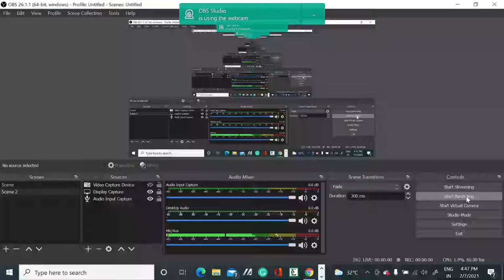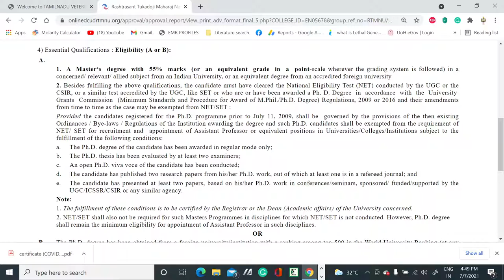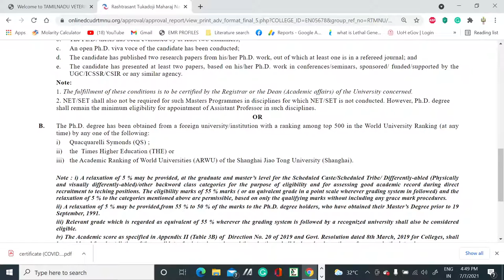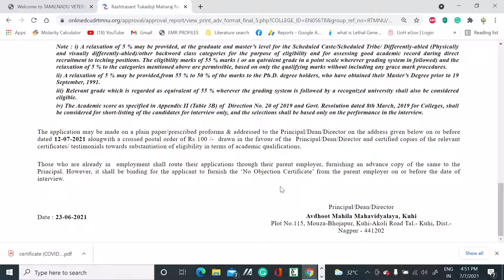Full time Assistant Professor vacancies II Permanent Teaching position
In this video, we have discusses the Assistant Professor vacancies in all subjects. So grab the opportunity.